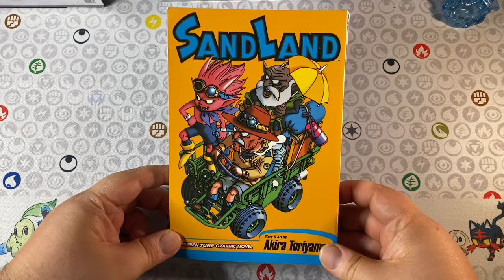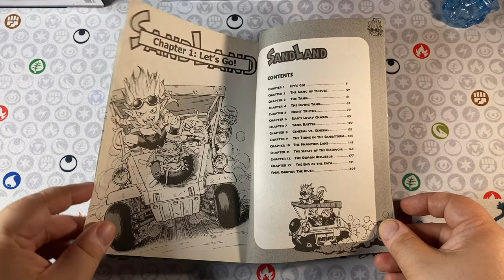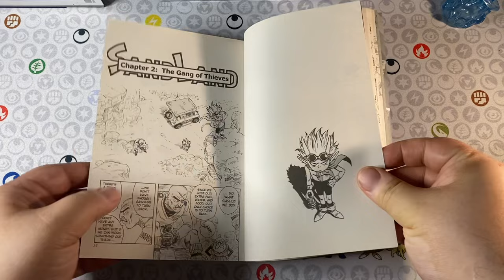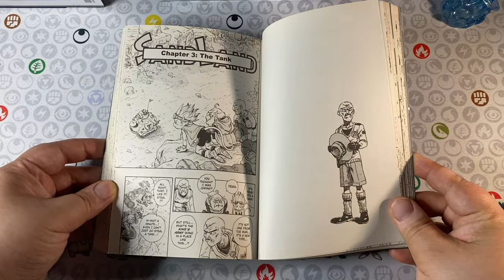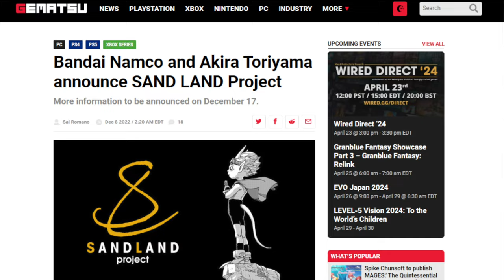THE UNDERRATED GREATNESS OF SAND LAND! | AKIRA TORIYAMA | MANGA